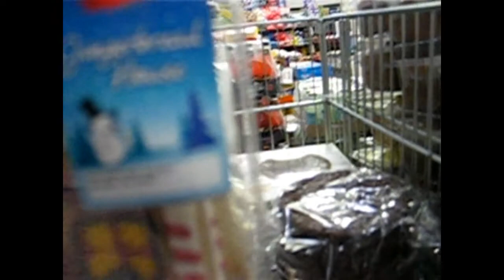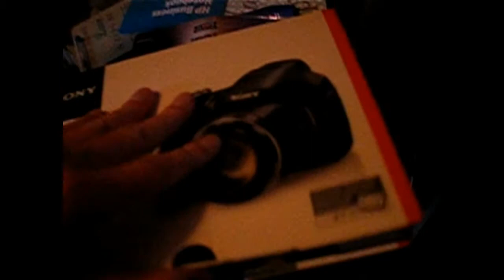New camera, Games and clothes.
Hi guy's, Went to Crystal Peaks again with the wife and Callum, I got a new camera the wife got some new clothes and Callum got some games for his xbox.